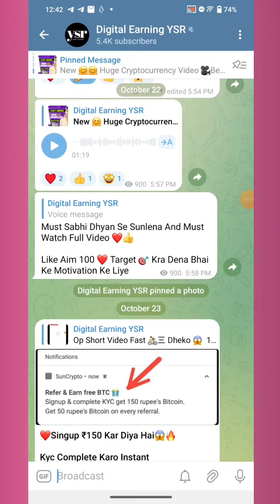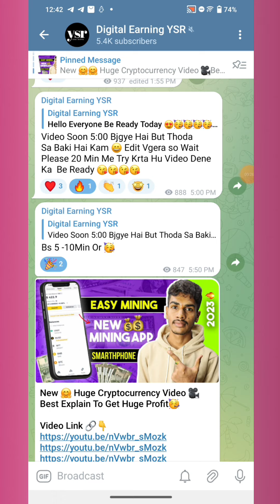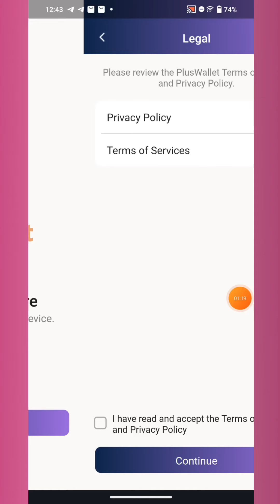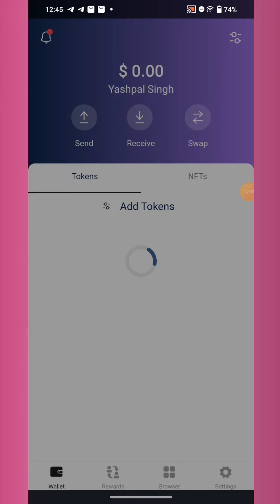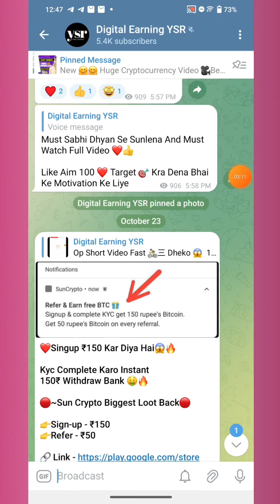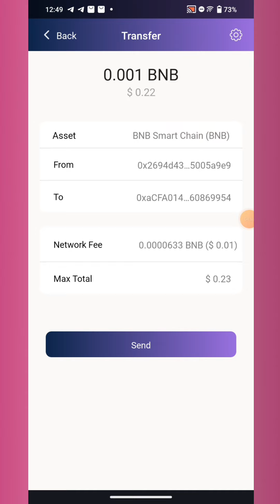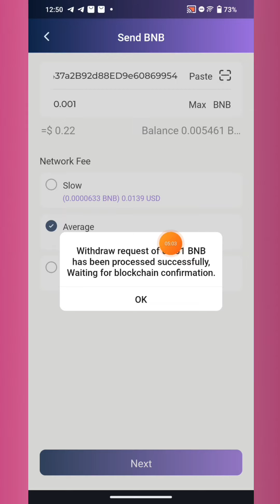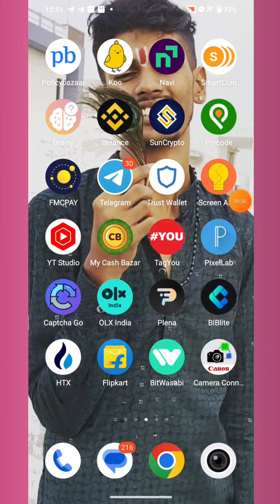2$ + 2$ Instant Profit | New Crypto Loot Today | New Airdrop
2$ + 2$ Instant Profit | New Crypto Loot Today | Crypto Loot | New Airdrop